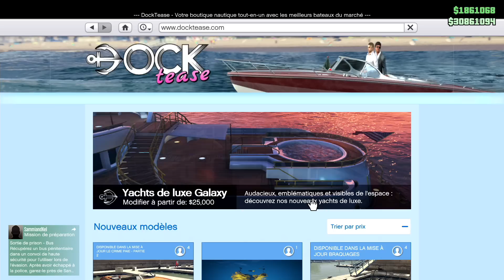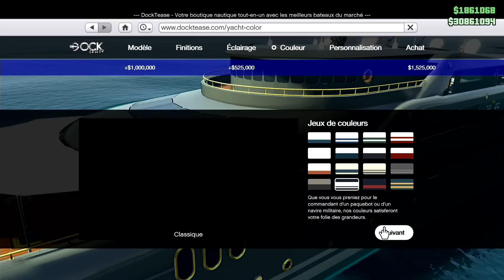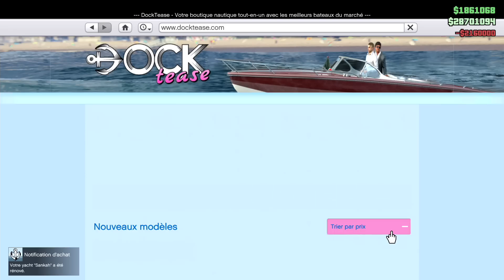3EME YACHT "LE PISCES" (PERSONNALISATION, DECOUVERTE + PRIX) ! GTA 5 ONLINE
Et voilà le 3ème Yacht de ce DLC truands en col blanc sur GTA 5 online !